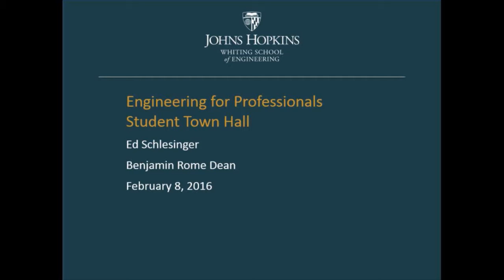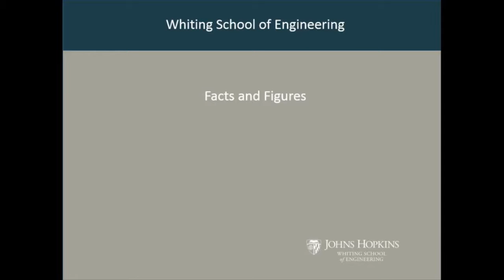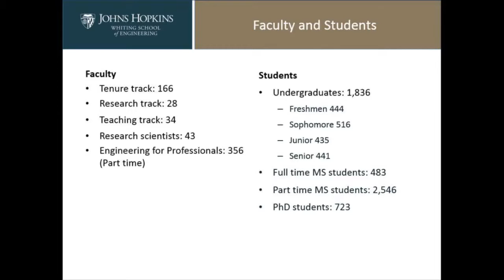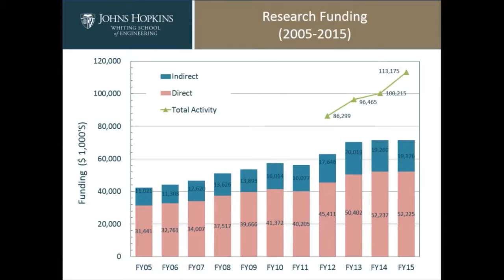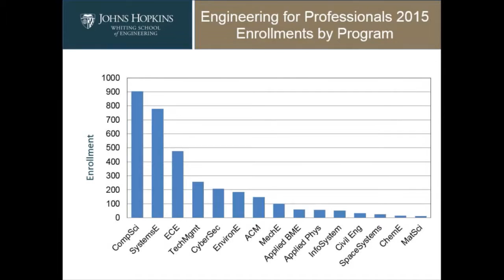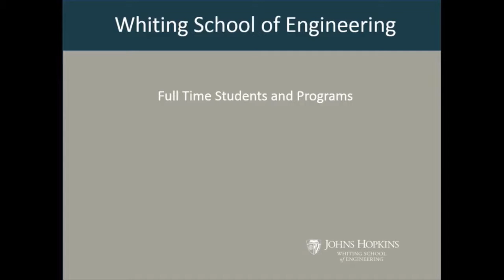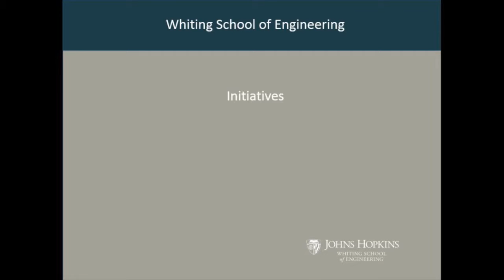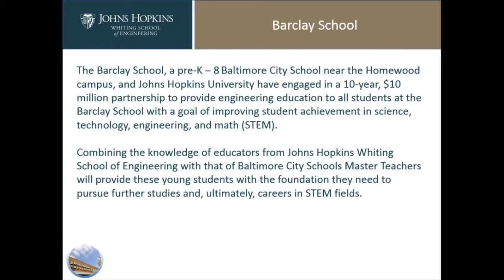Student Town Hall: February 8, 2016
Dean Ed Schlesinger of the Johns Hopkins Whiting School of Engineering discussed the "State of the School" and answered students' questions during this Town Hall on February 8, 2016 at the Johns Hopkins University Applied Physics Laboratory. This event was geared to online and part-time graduate students.